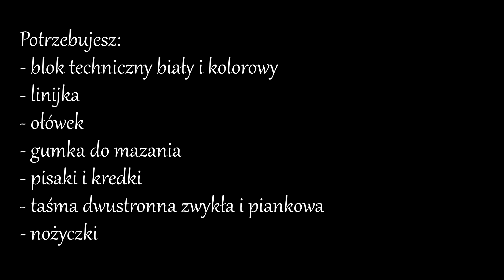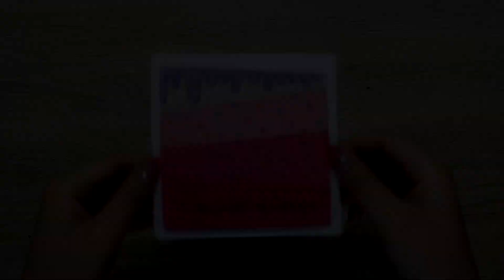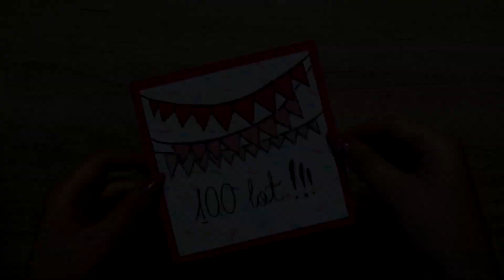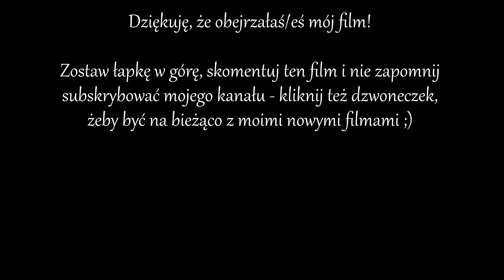Dziecinnie proste kartki urodzinowe! - DIY zrób to sam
Cześć!

Zapraszam na kolejny film z kartkami urodzinowymi, które możecie wykonać razem ze mną krok po kroku :) Dajcie znać w komentarzach, która z nich podoba Wam się najbardziej - czekam na komentarze!